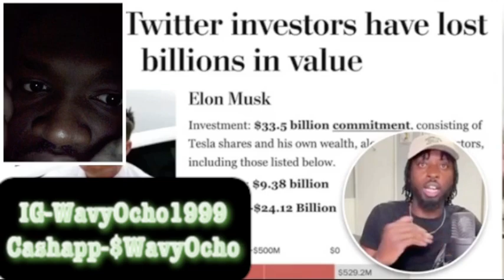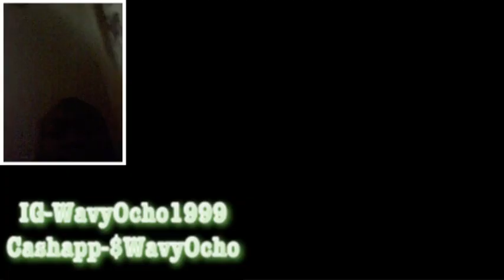The Shady Business of Jay-Z Reaction